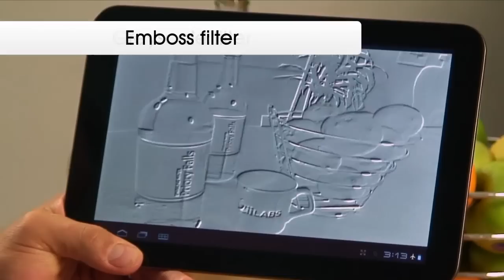OpenCL Image Processing on Android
OpenCL image processing demo on the ZMS-20 StemCell processor.